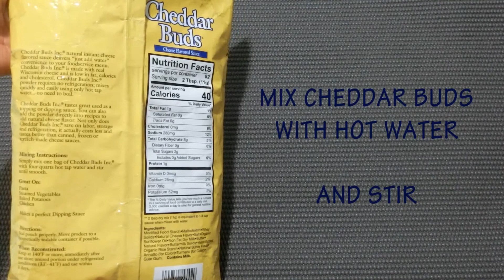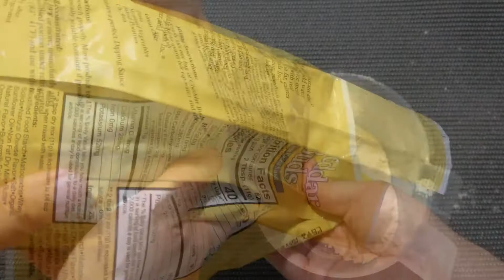Butter Buds Cheddar Buds Cheese Flavored Sauce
What’s inside of Butter Buds Cheddar Buds Cheese Flavored Sauce and how is it?
Open the container, show inside, mix with water, and taste with a baked potato.